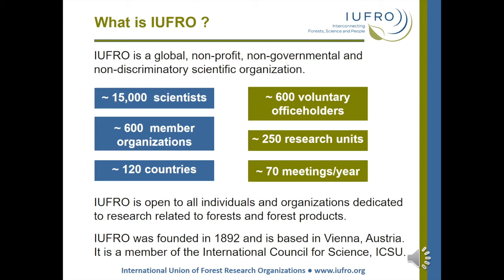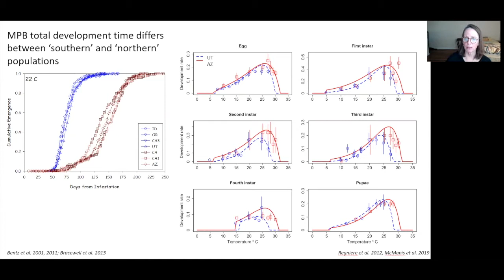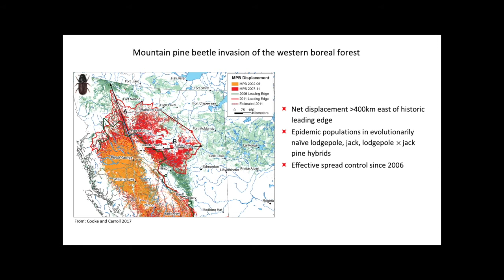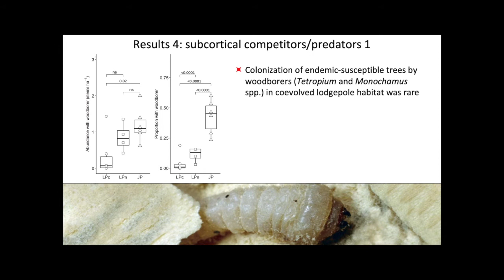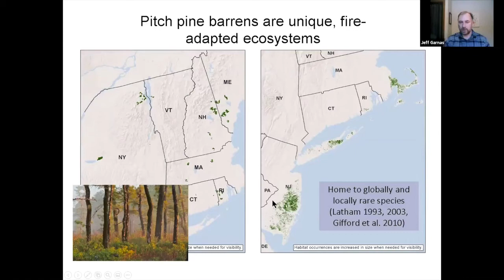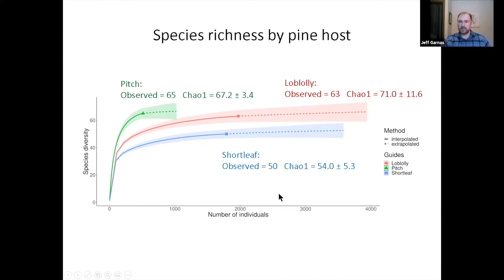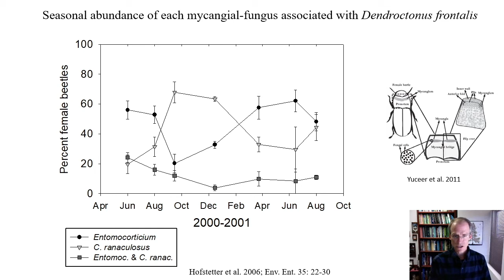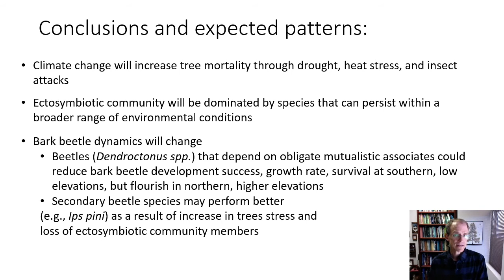4th March: Climate Change on Bark Beetle Range Expansion, Community Associates and Outbreak Dynamics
00:00 - 04:10 Introduction of IUFRO by Jeremy Allison.

04:11 – 14:42 Introduction by seminar leader: Barbara Bentz, USDA Forest Service, Rocky Mountain Research Station

14:43 – 28:03 "Endemic niche requirements limit persistence potential of an eruptive herbivore in novel habitats: the fate of invasive mountain pine beetle in the western boreal forest." by Allan Carroll, University of British Columbia

28:04 – 44:42 "Comparing communities of the “not-so-Southern pine beetle” (Dendroctonus frontalis) between its historical and advancing northern range" by Jeff Garnas, University of New Hampshire

44:43 – 58:09 "Effects of climate on ectosymbiotic community dynamics associated with bark and ambrosia beetles" by Richard Hofstetter, Northern Arizona University

58:09 Open discussion